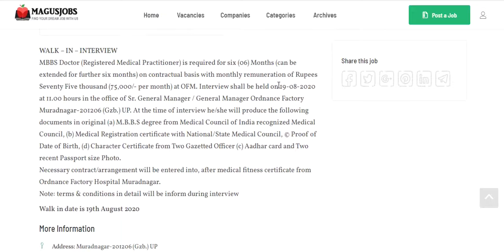Ordnance Factory Muradnagar Uttar Pradesh Walk In Interview 2020 | Uttar Pradesh Jobs | Medical Jobs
Ordnance Factory Muradnagar Uttar Pradesh Walk In Interview 2020 For MBBS Doctor (Registered Medical Practitioner)